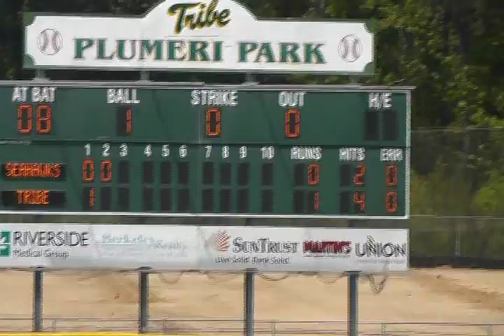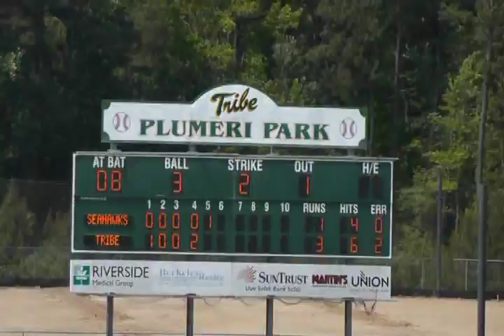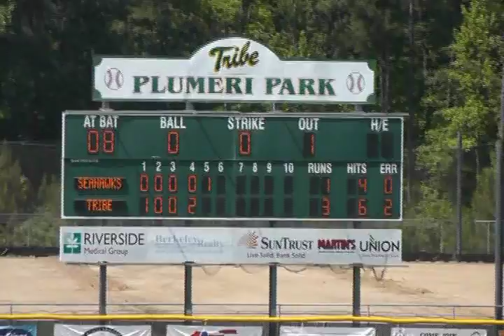Matt Campbell UNCW 2012.avi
Matt Campbell UNCW #8 2012